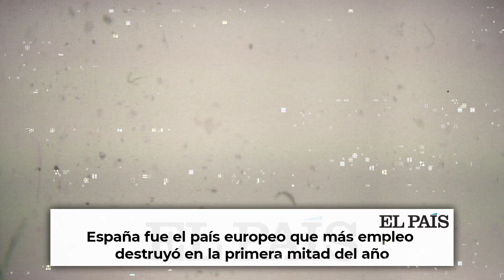MotivosParaLaMoción La tágica realidad de la nueva normalidad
La realidad de la nueva normalidad del Gobierno de la miseria y la mentira criminal:

Más muertos
Más ruina
Más inmigración
Más inseguridad